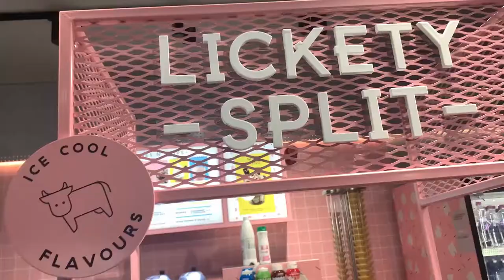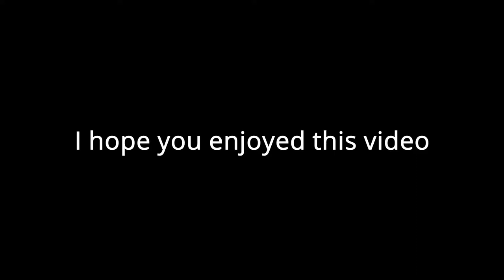Driving with Tebza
Hi guys,
Sorry I haven't been posting,
hope you guys enjoy this video thanks.